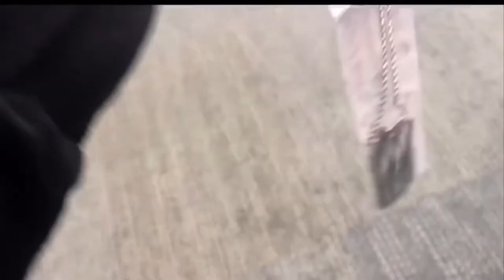BRANDON & ZION WORE MY GIFTS | Meeting PrettyMuch Experience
Hey guys! So i'm back with another video! I’m gonna explain my amazing experience with my faves, PRETTYMUCH! i hope you guys enjoy ! ♡
My Fanpage Twitter : @simplytalaina
MUSIC PLAYING DURING THE VIDEO :
Sexy Dirty Love - Demi Lovato
I’ve made Playlists for you guys! so now it’s easier for you to see videos on my channel, that you’re interested in!!

FAQ:
How old are you (as of this video)? - 19
What grade are you in? - I’m in college
How tall are you? 5’0
Where are you from? Bay Area, CA
What do you use to edit? - iMovie & Final Cut Pro
What camera do you use? - My iPhone X

xoxo,
Talaina ♡